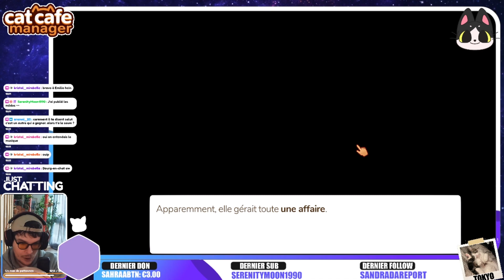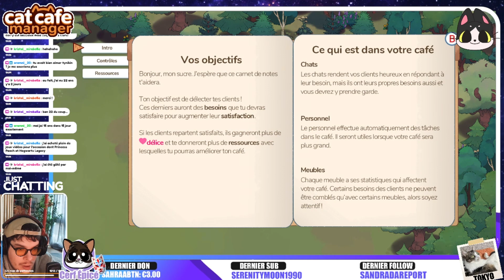#01 - Cat Cafe Manager - Découverte du jeu : les 15 premiers jours - Let's Play FR ☕🐱